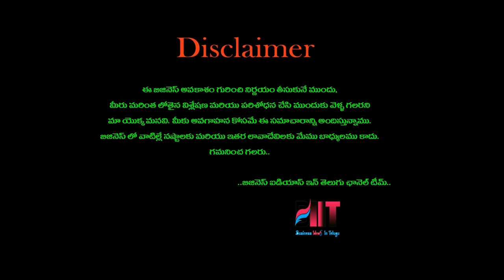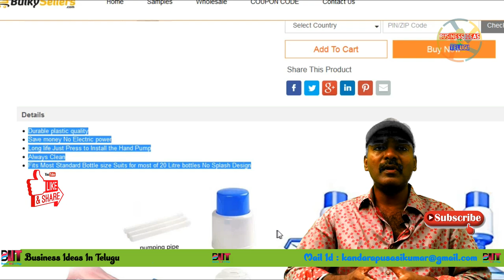బిజినెస్ ! Small business ideas! New business idea's! business ideas ! Low Investment Business Idea